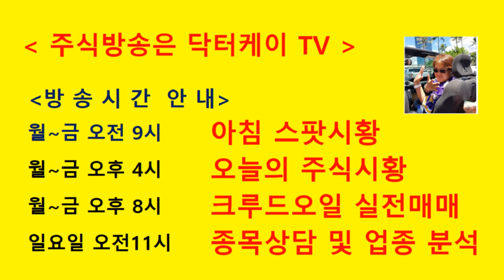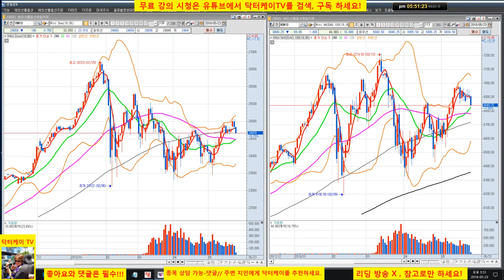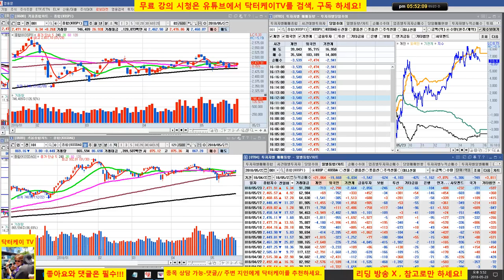= 닥터케이 TV =오늘의 주식시황/180523/코스피 외국인 매수세,선물 대규모 환매수/IT 삼성전자,SK하이닉스 강세/주식으로 1억만들기/직장인과 주식초보를 위한 주식방송